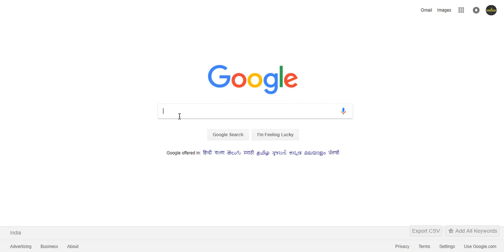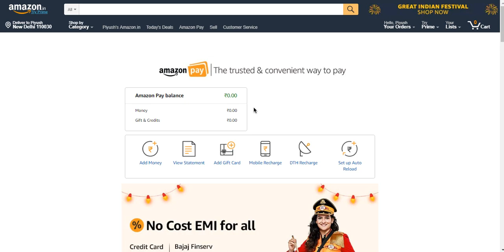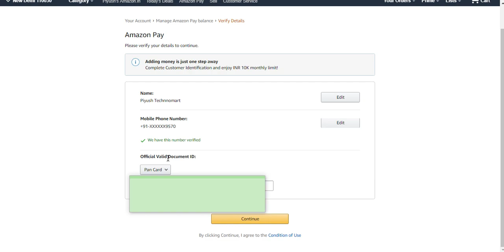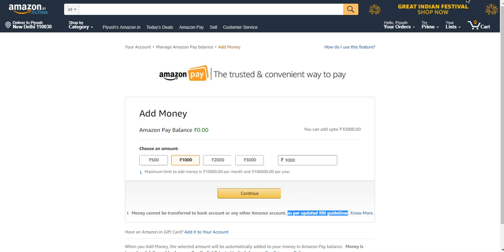How to Complete KYC in Amazon Pay (2019) Step by Step Guide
This Video Solves Following Queries:

How To Complete KYC in Amazon Pay

How to do Amazon pay KYC

KYC amazon Verification

Amazon Pay KYC Verification

How to upload KYC on Amazon

Amazon KYC Link

Amazon Pay

Amazon pay KYC

Amazon pay KYC Process

Amazon Asking for KYC

Amazon.in KYC

Amazon asking for Aadhaar Card